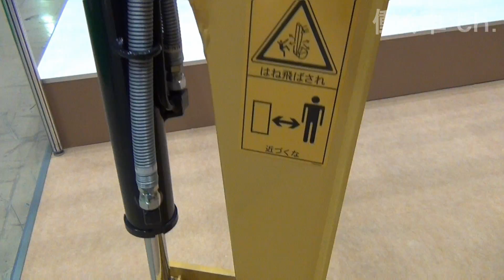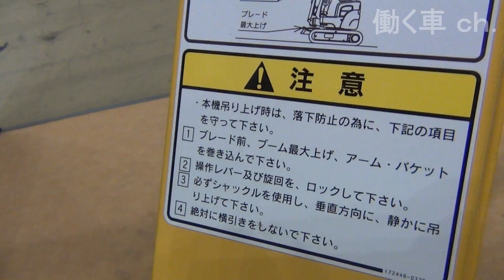ヤンマー SV08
東京おもちゃショー2012にて、ヤンマーSV08が置いてあったので撮影しました。